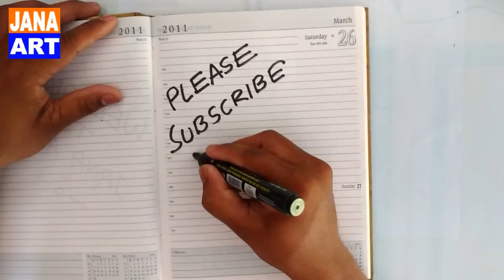To Draw Embroidery Flower Design For Sharee, Salwar kameez And Lahanga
Welcome to JANA ART
Today Design about How To Draw Embroidery Flower Design For  Sharee, Salwar kameez And Lahanga. Step By Step Tutorial.
Drawing item
• Tracing Paper
• 0.5mm Lead Penci
• Marker Pen.
• Colour Pencil.
The Design is also call.
• Khaka design,
• Embroidery Design,
• Doodle art,
• Bengali Alpona,
• Tracing paper Design.
• Textile Design.